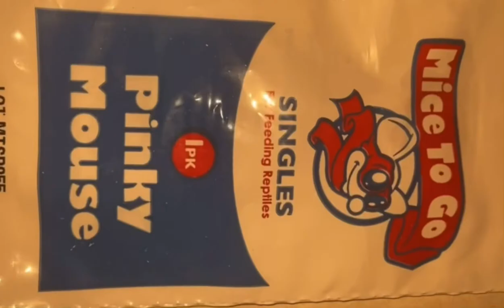Feeding a Baby King Snake a Pinkie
My daughter was away for the weekend and she asked me to feed her snake. Here goes nothing!